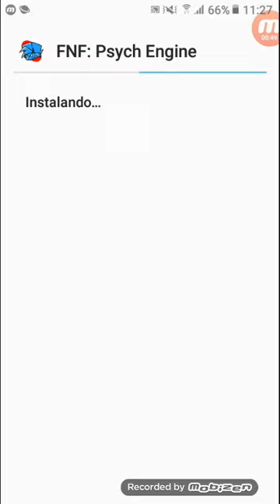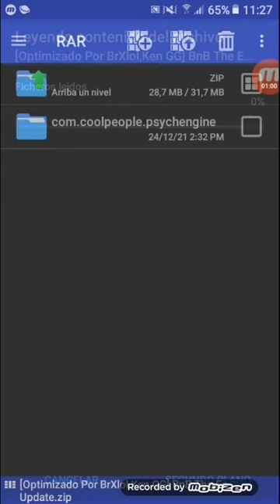bob and bosip ex update para gama baja optimizado (low end)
link(zip)(2.1.4 de ram)(en mi caso no voy a usar zip si no RAR)

apk para usar como base 0.5

hagan el tutorial bien porque despues se les crashea 😿